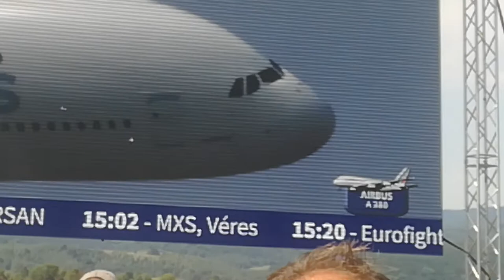A360 letisko sliac